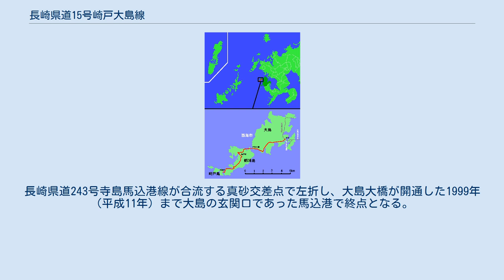長崎県道15号崎戸大島線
長崎県道15号崎戸大島線（ながさきけんどう15ごう さきとおおしません）は、長崎県西海市を通る県道（主要地方道）である。
 西海市の旧・崎戸町内では炭鉱住宅として使われていた廃アパート群が沿線に立ち並ぶ。
 蛎浦島西端部や蛎浦湾沿岸を除くと2車線化されており、走りやすい。
起点は崎戸島東端の本郷にある。
崎戸島内をさらに横断する市道が続いている。
本郷橋で蛎浦島に渡り、センターラインなし区間を越えると、2車線の上り坂で蛎浦島南部の台地に上る。
かつては炭鉱住宅が放置されていたが、徐々に解体されている。
炭鉱跡地の一角は公園として整備され、北緯33度線にちなみ、「さんさん元気らんど」の名称で開放されている。
蛎浦湾を崎戸橋で渡り、ループ線で蛎浦湾沿岸に下る。
崎戸橋そばのダイヤソルトは、崎戸の炭鉱開発を推進した三菱鉱業（現三菱マテリアル）傘下にあった製塩工場。
ダイヤソルト前の沿岸道路は拡張できず、センターラインなしとなっている。
 蛎浦島の北部から中切大橋までの区間は、北岸沿いの新道に切り替えられている。
沿線には商店や公園が散見される。
一方、県道から降格した旧道は尾根筋を登る山岳路線だが、集落があり、崎戸中学校も位置するため、さいかい交通の路線バスは旧道ルートを通る。
大島へ渡る中切大橋は、新旧2本が並立し、新橋は自動車用、旧橋は歩行者・自転車用に分かれている。
 大島に入ると、2度の山越えを除くと、南岸沿いに敷設されている。
大崎高校からクリーンセンターにかけて海岸線を通るが、沿岸の防波堤は高く、眺望はよくない。
総合公園から徳万にかけての山越えコース付近から民家が建て込んでくる。
大釜海水浴場入口から大島中学校までの1kmは直線区間となっている。
沿線は住宅街で、商店街は山側に位置する。
長崎県道243号寺島馬込港線が合流する真砂交差点で左折し、大島大橋が開通した1999年（平成11年）まで大島の玄関口であった馬込港で終点となる。